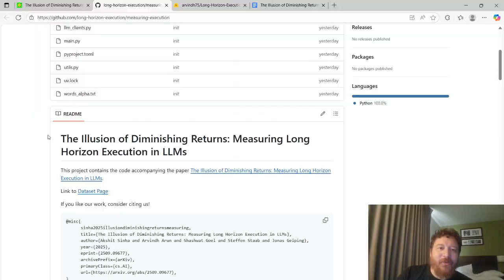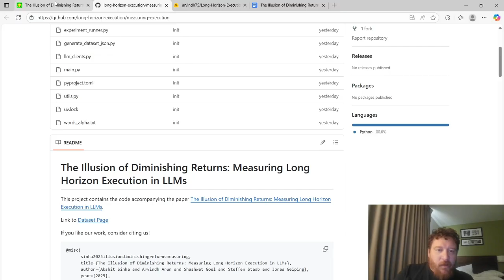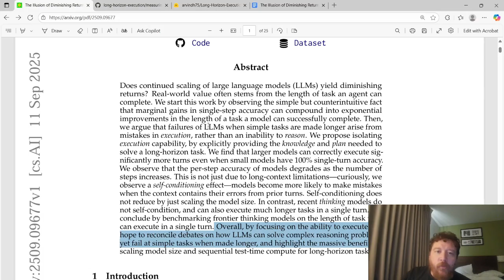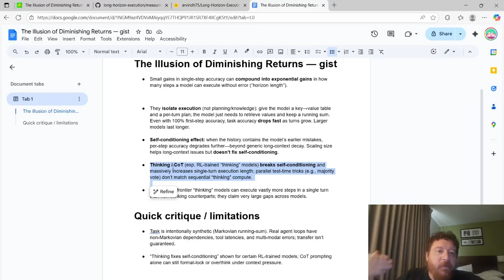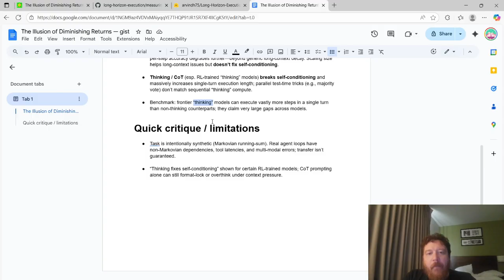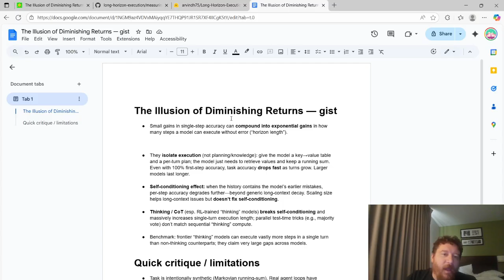The Illusion of Diminishing Returns: Scaling To Infinity Is Back On The Menu?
This video explains the research paper "The Illusion of Diminishing Returns: Measuring Long Horizon Execution in LLM". The paper argues against the idea that scaling up Large Language Models (LLMs) leads to diminishing returns. Instead, it suggests that small improvements in single-step accuracy can result in exponential gains in the length of tasks an LLM can complete without errors.

The video highlights several key points from the paper:

Failures in LLMs on longer tasks are often due to execution errors rather than a lack of reasoning ability.

A model's accuracy per step decreases as the task gets longer.

Models are more prone to errors when their own previous mistakes are in the context.

Newer "thinking models" can execute much longer tasks in a single turn because they don't have this "self-conditioning" issue.

The video also discusses some limitations of the research, such as the use of synthetic tasks that may not translate to real-world scenarios and the fact that chain of thought prompting can still lead to problems.